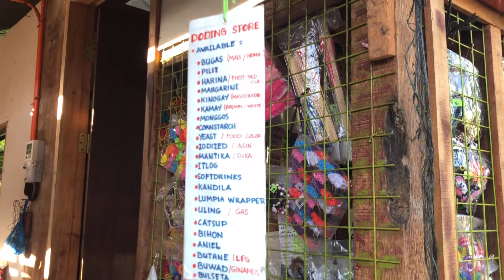TAWANAN lang walang Personalan 😂 justforfun With Tita Roxan